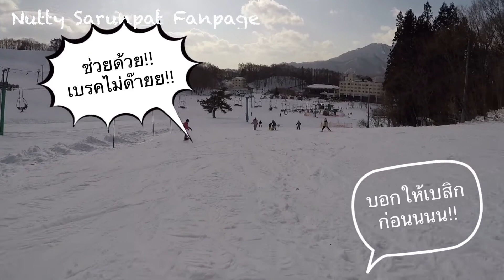[Japan VLOG] ฝึกเล่นSnowBoardภายใน2วัน จะได้แค่ไหน?? - NuttyNihonGo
ที่ Sunbird Hotel - Ski Resort
เมือง Minakami (มินาคามิ) จังหวัด Gunma (กุมมะ)

เมื่อวันที่21-22 มกรา 2561
มิ้นพานัตตี้ไปเล่นสโนว์บอร์ดสุดมันส์
มันก็สนุกตรงล้มนี่แหละ5555
แต่มีความสุขกับการกระดึ๊บทีละนิด
ยิ่งพอมาดูคลิปที่ถ่ายไว้ก็ยิ่งเห็นพัฒนาการตัวเอง
เก็บไว้ดูเป็นที่ระลึก วันใดเล่นเก่งๆขึ้นมา
จะได้มาย้อนดู5555

ขอขอบคุณพี่อ้อ คุณMatsumoto
แห่ง มินาคามิ ที่ดูแลพวกเราเป็นอย่างดี
อบอุ่นใจ เหมือนกลับไปบ้านญาติเลยล่ะค่ะ^^
ขอบคุณมิ้น ที่พาพี่นัตไปกลิ้ง 5555
แล้วพบกันใหม่น้า

ติดตาม และพูดคุยกับนัตตี้ ช่องทางอื่นๆ

🎧 ฟังPodcast เรียนภาษาญี่ปุ่น